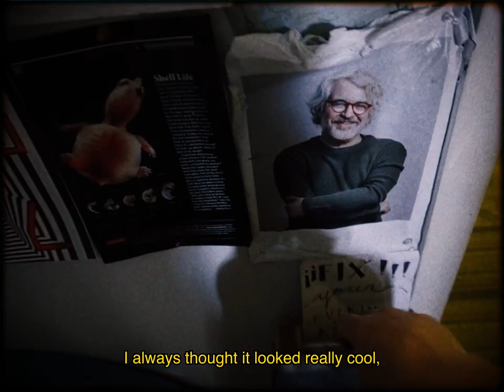last week I tried to land a kickflip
WE ARE NOT CONTENT! is streaming on tubi for free

apparently writing things like tags helps videos so here they are: filmmakers short films indie photodom epson v300 yuki soga film photography 35mm scanning tiktok voice over filmmaking a24 give me money pls puppets define my style brooklyn august summer we are not content spectacular now don hertzfeldt your name blue valentine fantastic planet dekalog kiselowski kickflip skateboarding skating skate skateboard ollie yuto horigome ryan higa kevjumba